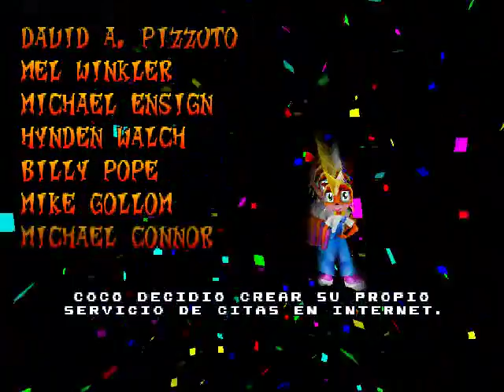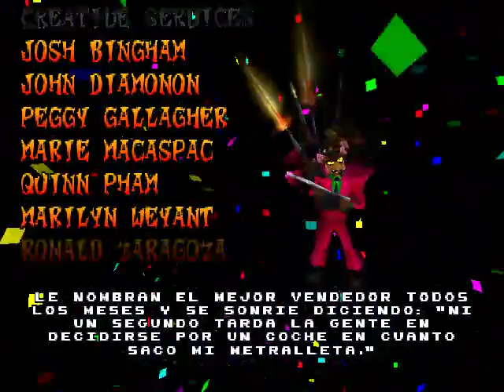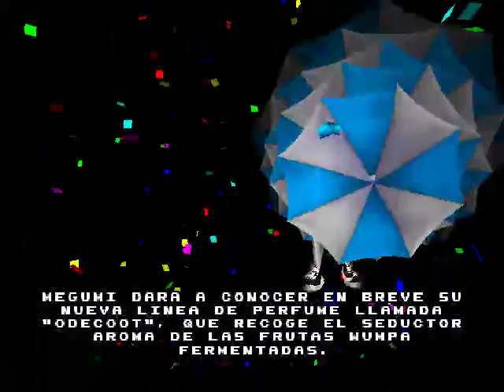Guia CTR (Crash Team Racing) Español Modo Aventura Ultima Parte